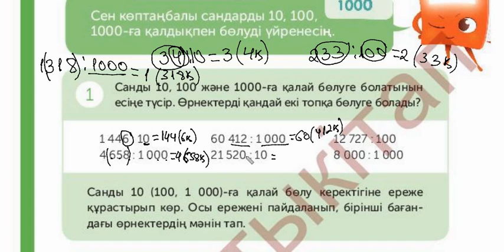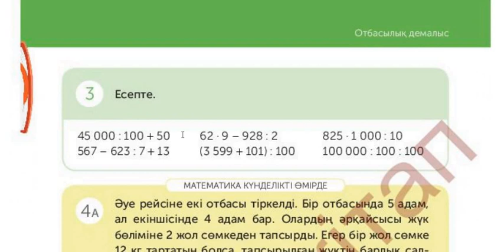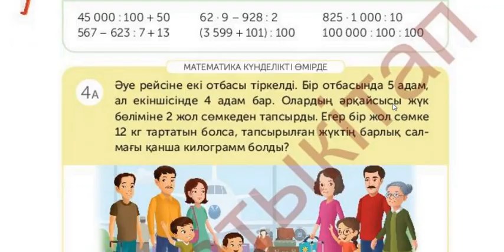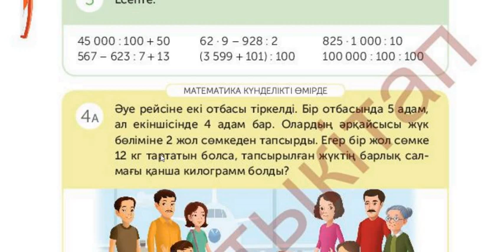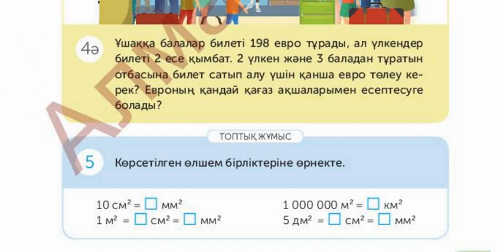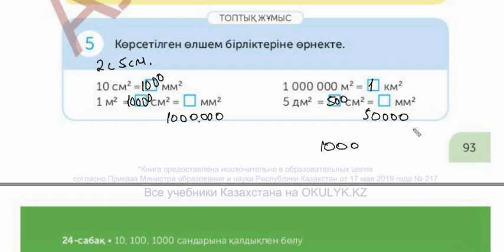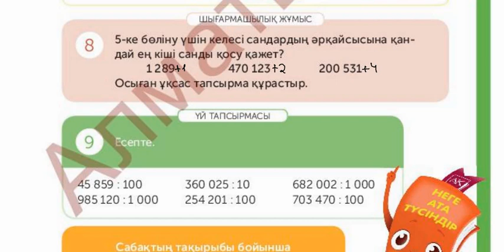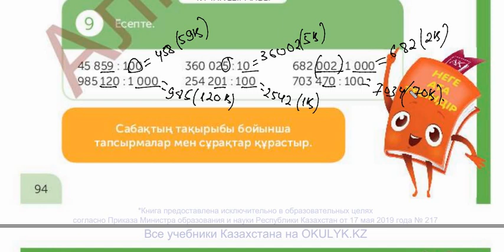4 СЫНЫП МАТЕМАТИКА 24 САБАҚ